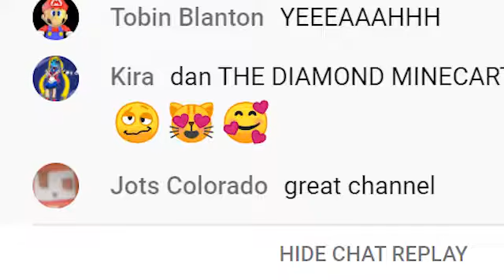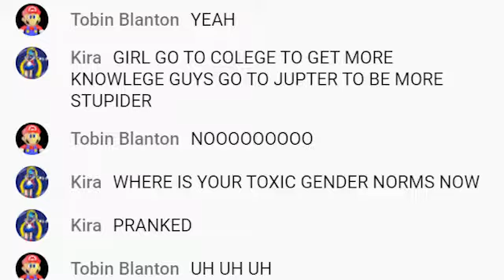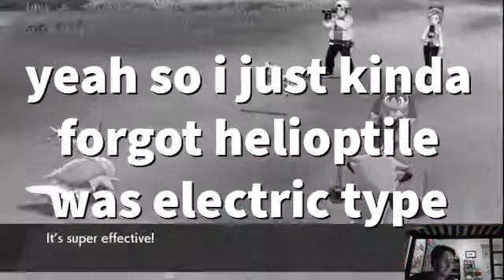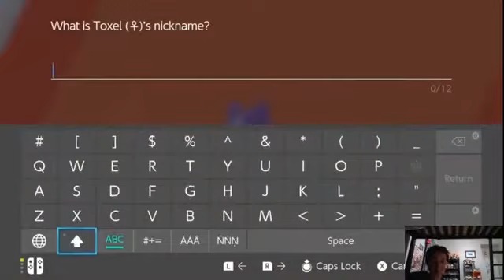nuzlocke part 2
in this one i got a SHINY APPLIN on my first encounter in route 5 - that was a 1 in 40,000 chance by my calculations